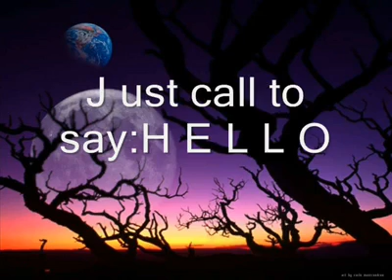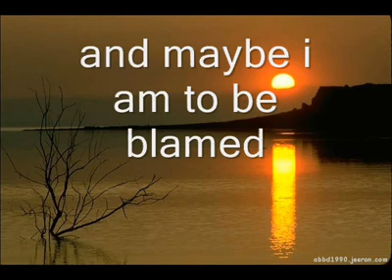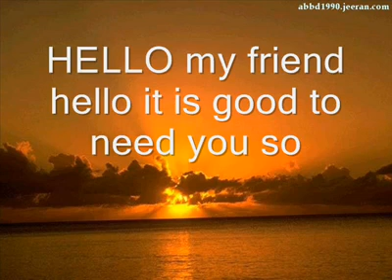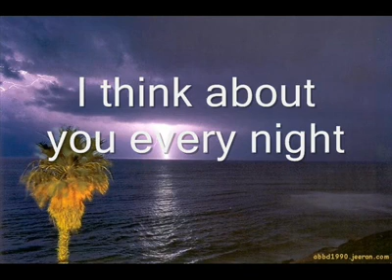علا الفارس hello my friend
اهداء من مصعب توما الى قناة معجبي علا الفارس